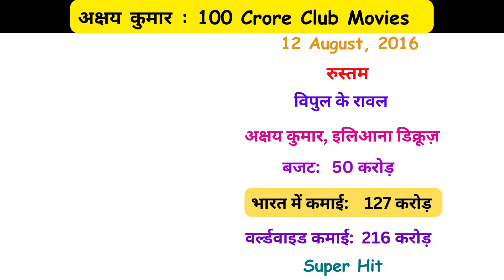अक्षय कुमार की 100 करोड़ कमाने वाली सभी फिल्मे| बजट, बॉक्स ऑफिस कलेक्शन, निर्णय| Akshay kumar movies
Is video me ham Superstar Akshay Kumar ki un sabhi filmo ke baare me baat karenge jinhone bhartiya box office par 100 crore se jyada ki kamai ki hai.

In this video we will talk about all movies of akshay kumar that have crossed 100 crore mark at indian box office.

Akshay kumar 100 crore club movies
Akshay kumar 100 crore club movies list
अक्षय कुमार की 100 करोड़ कमाने वाली सभी फिल्मे
अक्षय कुमार की 100 करोड़ कमाने वाली फिल्मे
अक्षय कुमार की फिल्मो का बजट
अक्षय कुमार की फिल्मो का  बॉक्स ऑफिस कलेक्शन
अक्षय कुमार की फिल्मो का  बॉक्स ऑफिस निर्णय